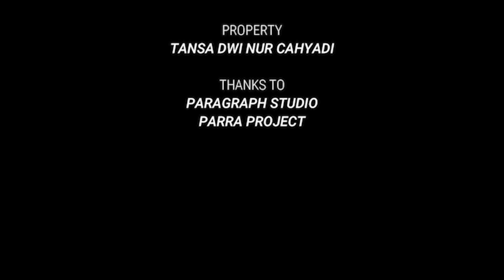Inside Me | Parra Project - Short Movie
Staytune on YT parraproject
“INSIDEME”

“Siapa aku sebenarnya?mengapa sisi buruk dalam diri ku menggebu,aku lelah dengan keadaan ini,haruskah ku sebut makhluk itu dengan kata dia atau dengan kata aku,apakah dia adalah aku?”